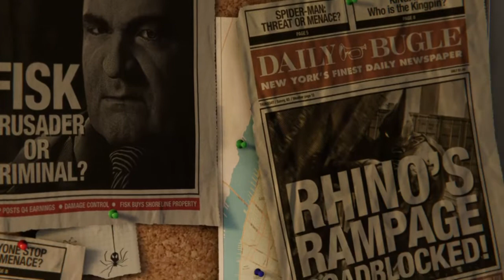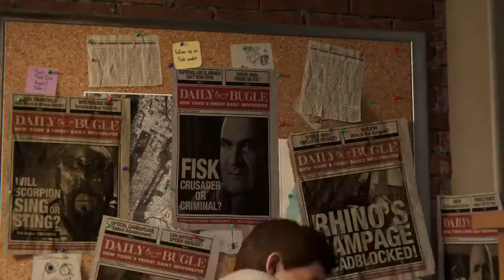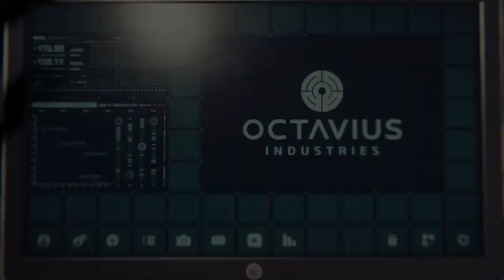L'ets Play Marvel's Spider-Man #1 M Fisk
La vie d'un héros